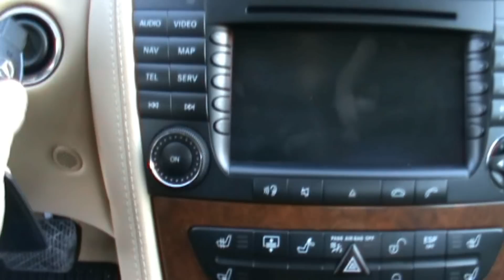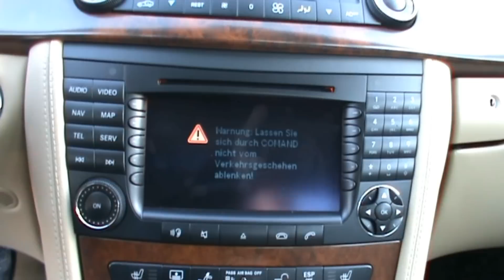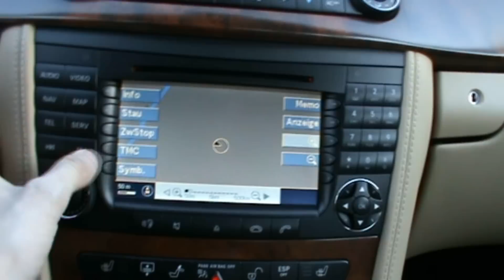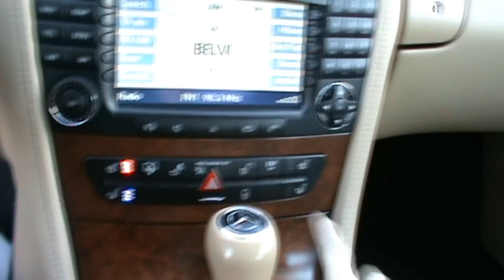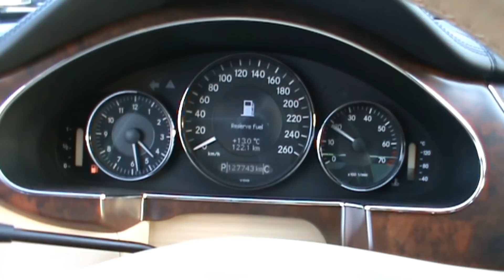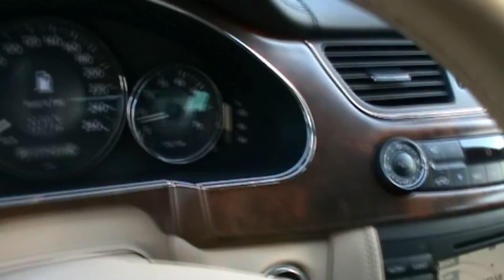2005 Mercedes CLS 350 V6 Full Review,Start Up, Engine, and In Depth Tour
Filmed by: Tomaž Kožar Jesenice

The 2010 Mercedes-Benz CLS ranks 7 out of 7 Super Luxury Cars. This ranking is based on our analysis of 50 published reviews and test drives of the Mercedes-Benz CLS, and our analysis of reliability and safety data.

The Mercedes-Benz CLS has sprouted imitators, but none of them have ever come close to catching it. It's a beautiful car, with a sweeping roofline and sports-car-like profile, yet has seating for four. It's as powerful and opulent as a super-luxury car should be. Its extraordinary shape forces compromises -- limited rear seat space and a small trunk -- but the automotive press doesn't care. For those who can afford to sacrifice a little practicality on the altar of style, the CLS has no peers.

Most automakers build just one flagship sedan to show off the best their designers can do. BMW, for instance, has the 7-Series. Audi has the A8. Lexus has the LS. The automotive press considers each the culmination of a company's talent. There is no feature those cars lack, they are among the most luxurious cars ever built, and most perform like sports cars half their size.

Mercedes, however, builds two. The S-Class fits the same description as the 7-Series or the A8. It's everything Mercedes engineers can do, in one car.

Then there is the CLS. It is as sumptuous as those cars, as quick, and as extravagantly expensive. But it has something they don't: a certain style that catches the imagination and won't let go. Its shape is its reason for being.

The automotive press gets a little crazy when it tries to describe this car. When it first appeared, Automobile Magazine called it "the sedan as sex object." Car and Driver said it had "the kind of good looks that make you feel like a junior-high kid all over again, sweating and stammering in the presence of true beauty." Even after six years on the road, those attitudes haven't faded. Reviewers say this is a car you buy because you're in love with it, even if it doesn't make much practical sense.

And it doesn't make much practical sense for many people. Its rear seat is nearly unusable if you carry adults on a regular basis. It has the smallest cargo capacity in its class. Most of its running gear can be found on the E-Class Sedan for a lot less money. Mercedes' recently redesigned S-Class and E-Class both offer safety equipment the CLS doesn't. The BMW 7-Series even outperforms it. Buyers in need of a full-size luxury sedan with space for four adults, or for everything today's families sometimes haul around, might be better off buying a Mercedes-Benz E-Class and pocketing the $20,000 they'd save.

But nothing else looks quite like a CLS does. And for some buyers, that argument wins.

This is the last year of the current CLS. An entirely new design has been spotting at Mercedes testing facilities, and is expected to reach showrooms for the 2011 model year. The Mercedes-Benz CLS is available in two trims: the standard CLS550 and the high-performance CLS63 AMG. The AMG model is reviewed separately.The 2010 CLS is too large and heavy to be a true performance car, but it almost pulls off the trick. The car's V8 engine, reviewers say, is equal to anything else available in a four-door car. Its adjustable air suspension, with three variable levels of stiffness, makes it as sporty as most buyers would want. A few reviewers say, however, that it's a bit too sporty, and doesn't offer the same comfortable cruising modes that most of its rivals doThe Mercedes-Benz CLS is so gorgeous that it launched its own segment of the automotive market. With a sweeping roofline, sharp character lines cut into the doors and an aggressive front fascia, it's somewhere between a sporty coupe and a luxury sedan. Mercedes calls it a "four-door coupe." Other automakers have begun building imitations of its sexy shape, but the automotive press still considers the original the best-looking of the bunch.

CLS Interior - 7.4 (Good)
The passenger cabin of the 2010 CLS-Class is exceptionally luxurious and comfortable -- for those in the front seat. The rear-seat quarters, however, are too tight to realistically seat adults. Those who want Mercedes style and need to carry clients or co-workers will want to consider the E-Class or S-Class sedans. Some reviewers also complain that Mercedes' COMAND user-interface system is too complicate